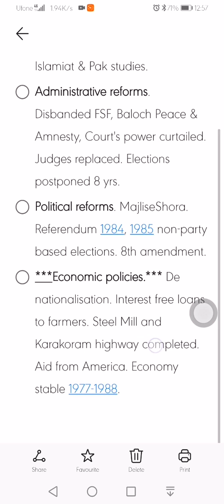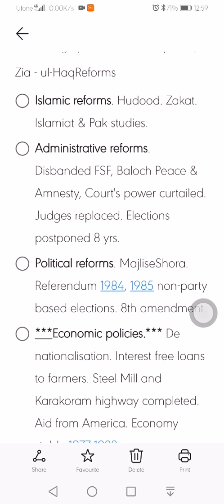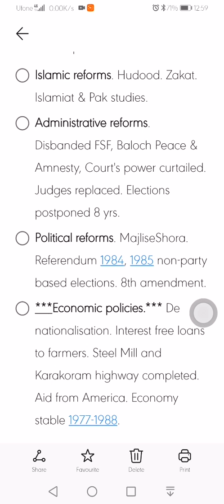Reforms of Zia ul Haq Era-Lecture by Sir Talha Asad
Understanding the various reforms made by Gen. Zia ul Haq